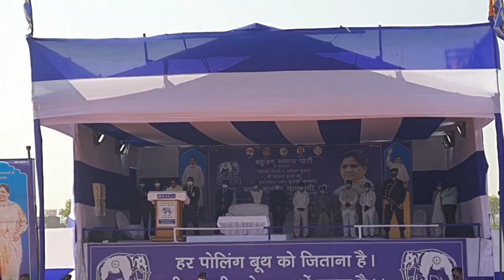वाराणसी में उमड़ा जन सैलाब, बहन जी का मुख्यमंत्री बनना तय।